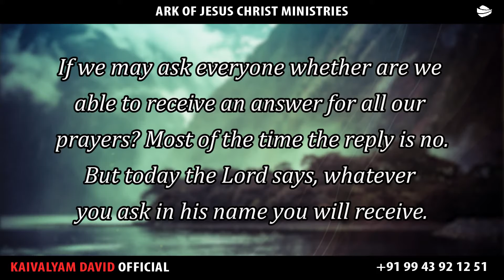ARK OF JESUS CHRIST (JUNE 25 PROMISE WORD)